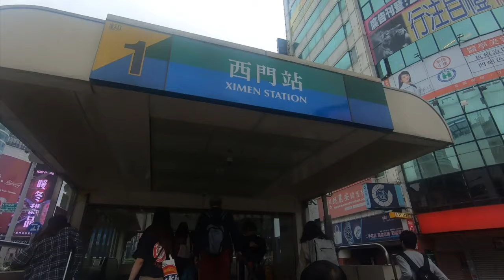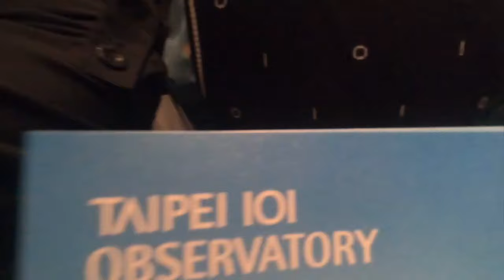TAIPEI DAY 1 ( TAIPEI ZOO / MAOKONG GONDOLA / TAIPEI 101 / DIN TAI FUNG ) / VLOG #37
On our first day in Taipei, Taiwan, we went to the red House Theatre, Taipei Zoo, Maokong Gondola and Taipei 101 Observatory. We also went to have dinner in Din Tai Fung. It was my first time to have the DTF xiao long bao and it was soooo good.